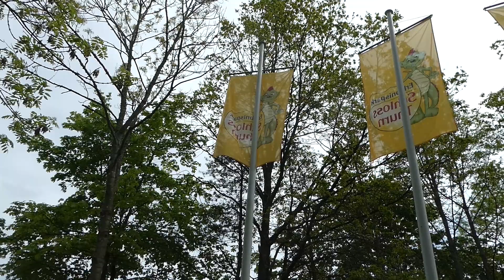Eerste park van de trip | Schloss Thurn - Tiroler Trip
In mei 2023 trok ik richting het zuiden van Duitsland & Oostenrijk om enkele pretparken te bezoeken. Ontdek hier het eerste park van de Tiroler Trip

Wil je nog meer over J.Coasters ontdekken of wil je op de hoogte blijven van het pretparknieuws en de pretparkindustrie ontdek dan al mijn social media kanalen!